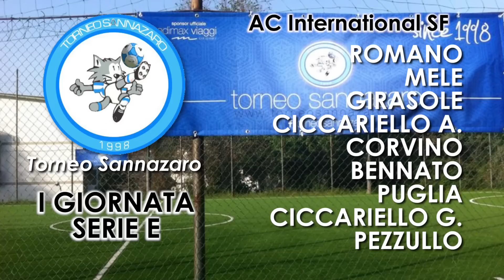AC International SF VS Scarsenal (I GIORNATA SERIE E SUMMER)